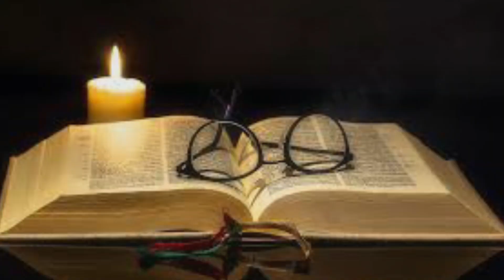নকল মধু চেনার উপায় || nakal madhu chenar upai,vejal madhu,important television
আসল মধু এবং ভেজাল মধু চিনে নিন এই সহজ উপায়ে
asal madhu abong vejal madhu chinenin ei sahaj upaye
important television